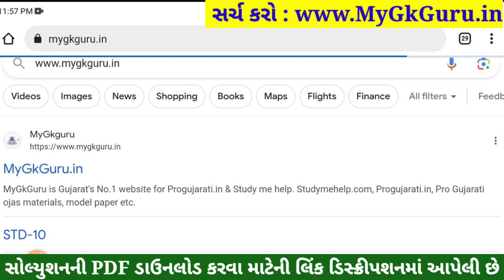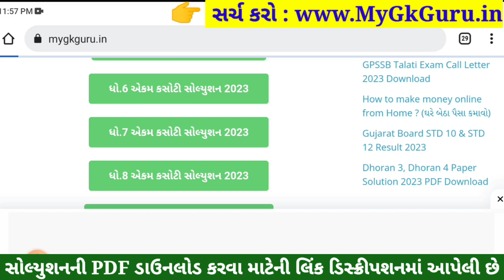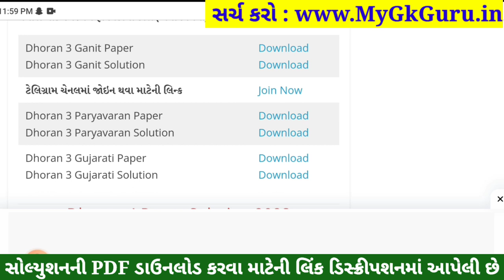dhoran 3 gujarati ekam kasoti solution september 2023, dhoran 3 gujarati ekam kasoti september 2023